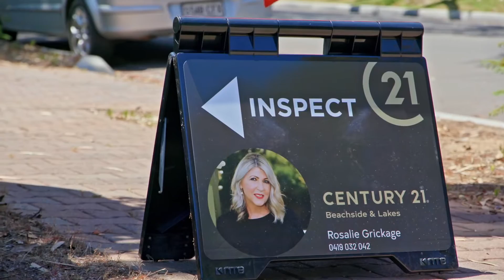Real Estate SA - Auction Day 25a Auricchio Avenue, St Marys with Rosalie Grickage